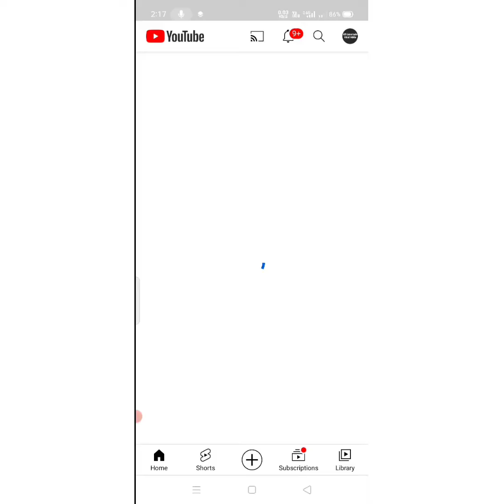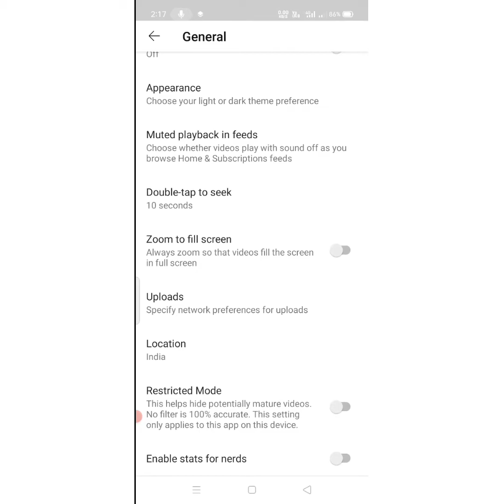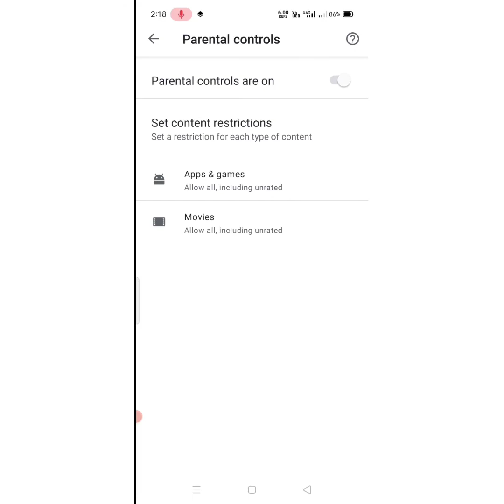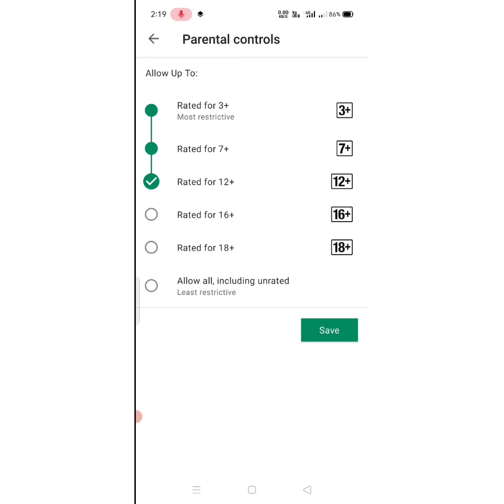how to enable Play Store parental control or YouTube restricted mode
how to enable youtube restricted mode
how to enable play store parental control
youtube restricted mode
play store restricted mode